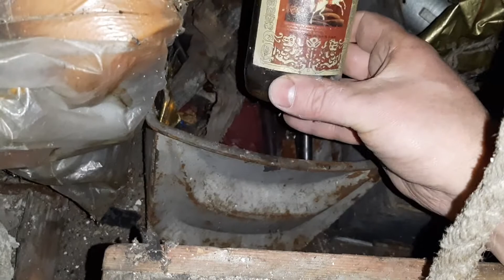Интересные находки в заброшенном доме